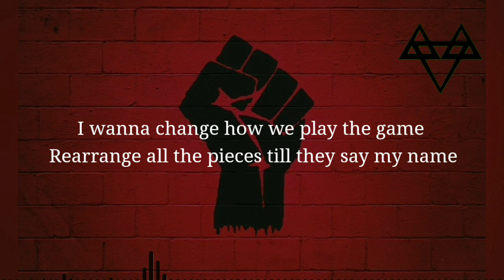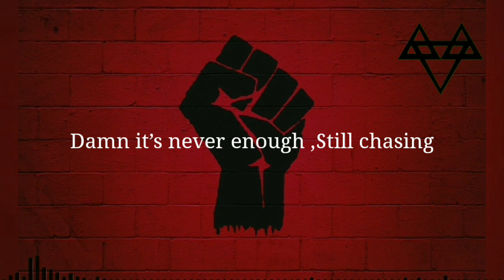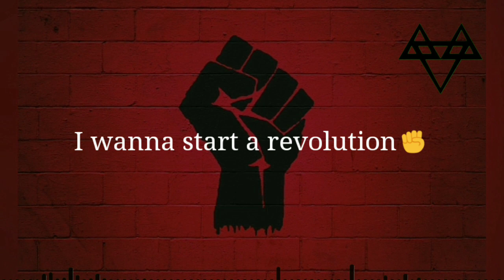NEFFEX - Revolution ✊ (Lyrics)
Lyrics:

VERSE 1:
So enigmatic
And charismatic
Gotta live static
Gotta get at it
Never pragmatic
Cuz we live tragic
I can’t live average
To be alive’s magic
Turn it up in the back cuz I’m grabbing
Everything I want get in my way and I’m stabbing
I’ll be moving crowds till I’m 6 feet napping
They need another fix hooked on like an addict
I got my eyes on the prize
And it’s changing lives
I wanna live till I die
Make a difference right
I wanna give those in need a reason to fight
I wanna live every day like it’s my last night
I wanna change how we play the game
Rearrange all the pieces till they say my name
Push an agenda against doing what they say
I wanna stand up and start a revolution k?

PRE:
I wanna start a revolution (x4)

VERSE 2:
I don’t break down
You could never break me
I won’t stay down
Pushing till I’m daisies
I’m on top now
I’ll be kissing babies
Call me el president
Barstool hate me
I’ma trust my gut
You don’t faze me
I’ma give my blood
Don’t save me
Damn it’s never enough
Still chasing
Every single dream that I’ve had since I was eighteen